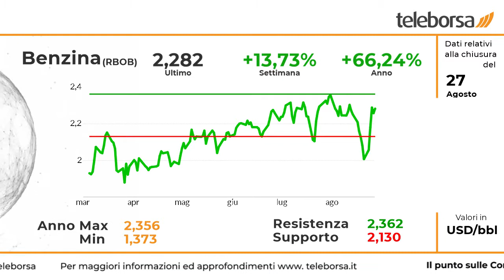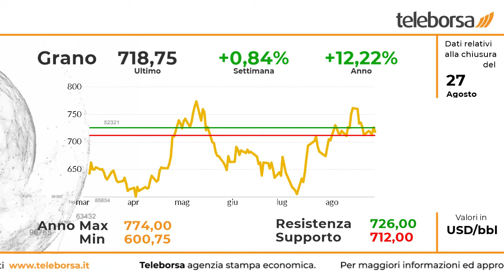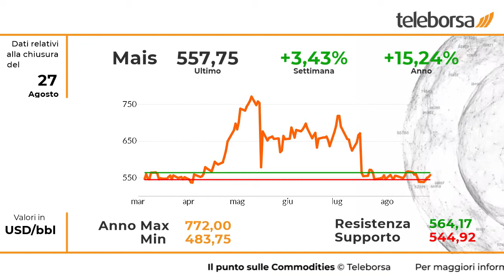Il punto sulle commodities 30 agosto 2021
Grande settimana per il greggio, che mette a segno un rialzo del 10,60%, rispetto ai valori precedenti. Lo scenario di medio periodo è sempre connotato negativamente, mentre la struttura di breve periodo mostra qualche miglioramento, per la tenuta del supporto a 65,64, indicativo di una potenziale inversione del trend ribassista.

Brillante rialzo per la benzina verde, che lievita in modo prepotente, con un guadagno del 13,73%. Lo status tecnico di breve periodo del carburante mette in risalto un ampliamento della performance positiva della curva con prima area di resistenza individuata a quota 2,362. Le attese sono per un aumento della trendline rialzista.

Ribasso scomposto per il derivato sul Gas, che archivia la settimana con una perdita secca del 2,03%. Lo scenario tecnico del derivato sul Gas mostra un ampliamento della trendline discendente al test del supporto 3,61 con area di resistenza individuata a quota 4,059. La figura ribassista suggerisce la probabilità di testare nuovi bottom.

Apprezzabile rialzo per il grano, in guadagno dello 0,84%, rispetto alla scorsa settimana. L'analisi di medio periodo conferma la tendenza positiva del frumento, sebbene il breve periodo metta in risalto un allentamento della linea rialzista al test del top 726. Primo supporto visto a 712.

Prepotente rialzo per il granoturco, che archivia la settimana con una salita bruciante del 3,43%. Lo status tecnico di medio periodo del mais ribadisce la trendline negativa. Tuttavia, nel breve termine, si evidenzia un andamento meno intenso della linea ribassista che potrebbe favorire uno sviluppo positivo della curva.

Effervescente la Soia, che archivia la settimana con una performance decisamente positiva del 5,02%. Il quadro di medio periodo del derivato sui semi di soia ribadisce l'andamento negativo della curva. Nel breve periodo, invece, si intravede la possibilità di un timido spunto rialzista che incontra la prima resistenza a 1.386,25.

Settimana decisamente positiva per l'oro, che ha terminato la settimana in rialzo del 2,02%. Allo stato attuale lo scenario di breve del metallo giallo rileva una decisa salita con obiettivo individuato a 1.825,43. Le attese sono per un innalzamento della curva fino al top 1.852,06.

Sui social